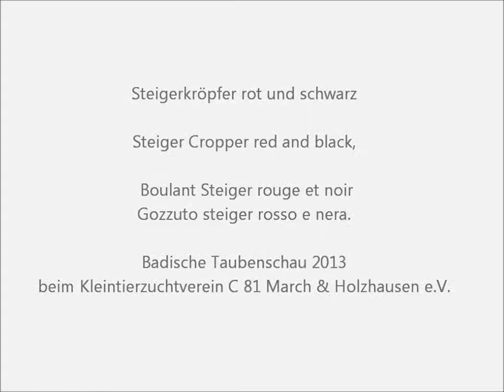Steigerkröpfer rot und schwarz, Badische Taubenschau 2013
Steiger Cropper red and black, Boulant Steiger rouge et noir, Gozzuto steiger rosso e nera.
Badische Taubenschau 19./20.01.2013 beim Kleintierzuchtverein C 81 March & Holzhausen e.V.,
Exposition Avicole Regionale: Pigeons March-Hugstetten.
German Pigeon Show.